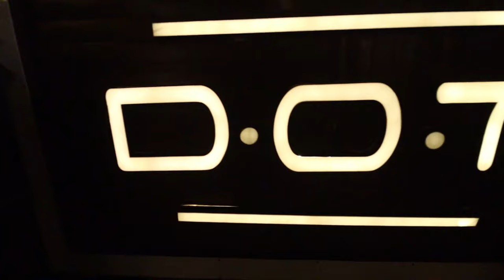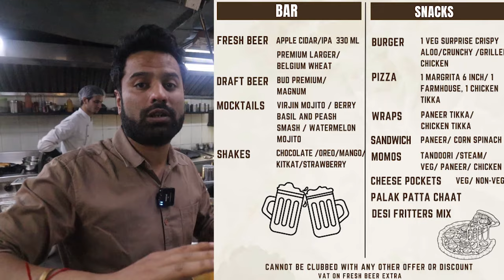Rs 151 ALL RESTAURANT RECORD BROKEN. I Have never Seen CHEAPER Nonveg in my Life. Delhi Ncr Food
Name- Daddy Of Tastes

Address: Sco 33 sector 29 parking lot, Sector 29, Gurugram, Haryana 122001
Hours:
Open ⋅ Closes 1 am

SUNDAY TO THURSDAY
@151 MENU
FROM 5PM TO 10PM

Prices-

For Each Item Rs.151

Shoaib Arora